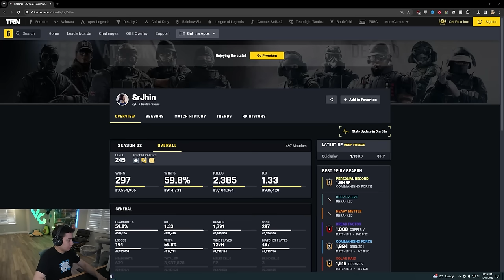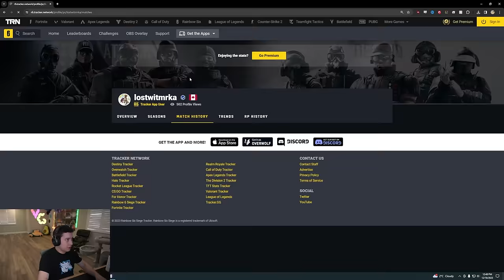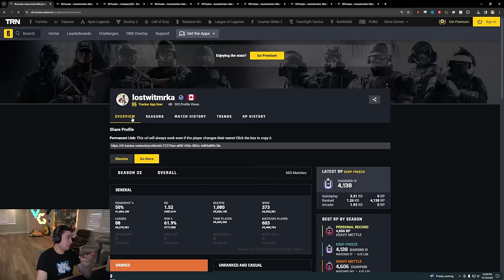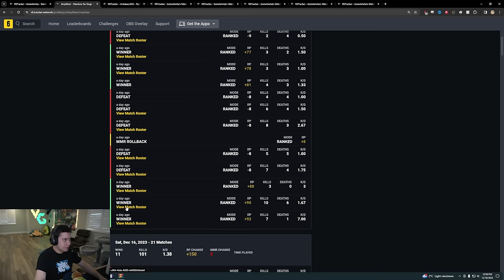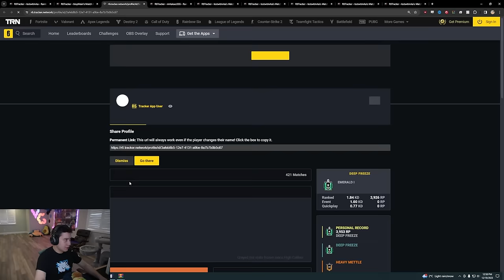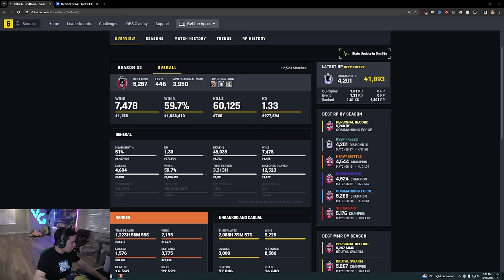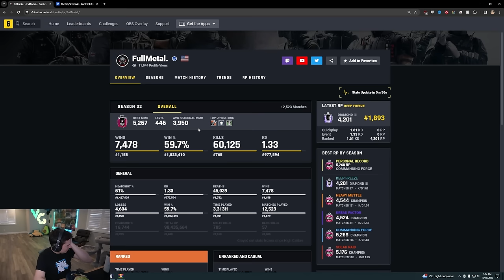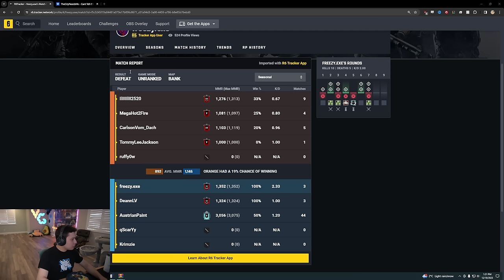This Hacker Is Playing On 4 ACCOUNTS AT ONCE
He's his own hacker stack

Match 1: 0:00
Match 2: 7:57
Match 3: 20:30
Match 4: 30:33
Match 5: 36:23
Match 6: 47:58